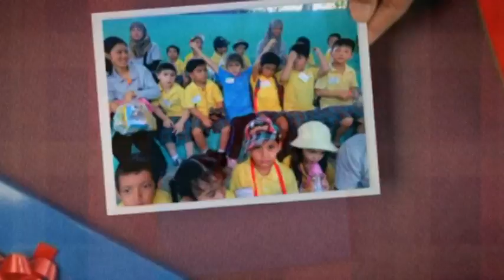Kindergarten Field Trip to Khowkheow Open Zoo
The students had a lot of fun while they were exploring whats in the zoo.